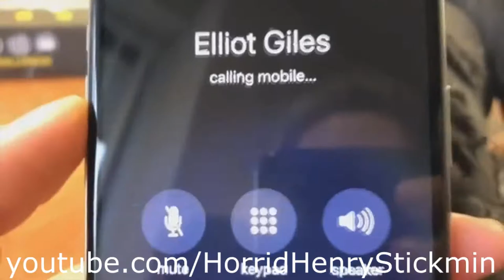Elliot Giles Yelled BEN Has Sparta Venom Mix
Note: Sorry It Has End To The Video It Has Bad Grammar. Please Ignore It.
Custom VEG By THEKANTAPAPA

Don't Give Us The Hate Comment And Swearing I Will Remove Comments